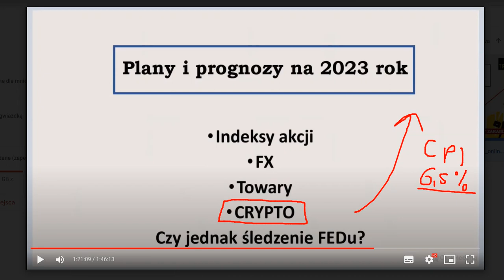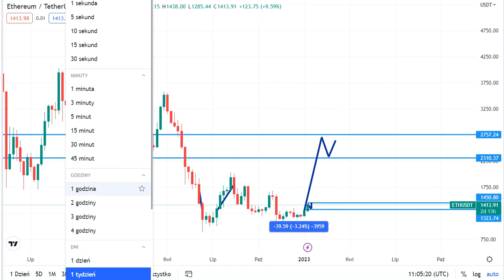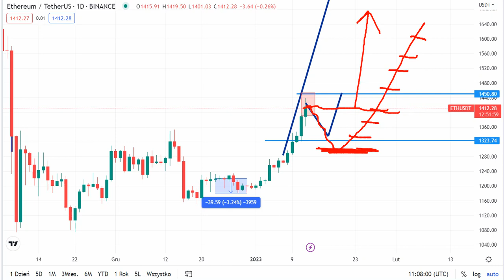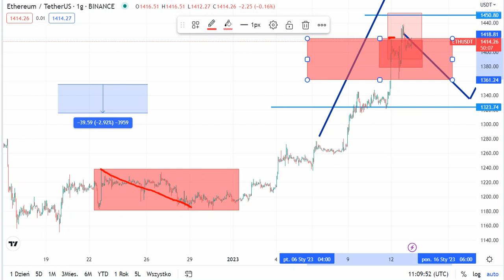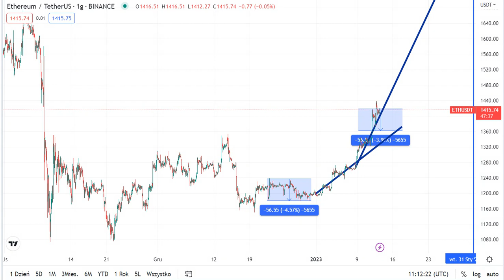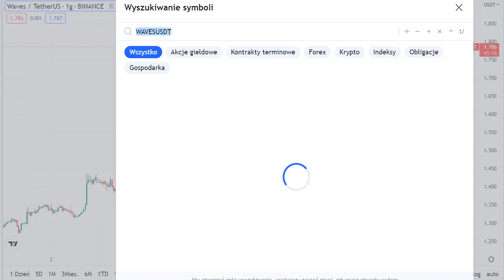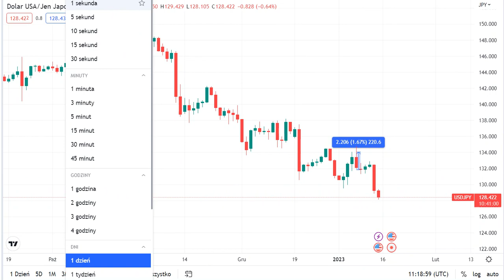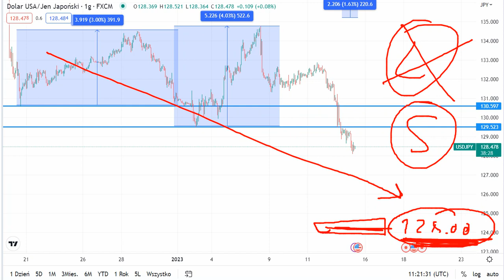Plany i prognozy na 2023 rok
W nagraniu o planach i prognozach na 2023 rok. Rynek EURUSD, gdzie działać będzie od marca EBC, dalej rynek crypto, gdzie w końcu coś zaczyna się dziać.
Ostrzeżenie !!!